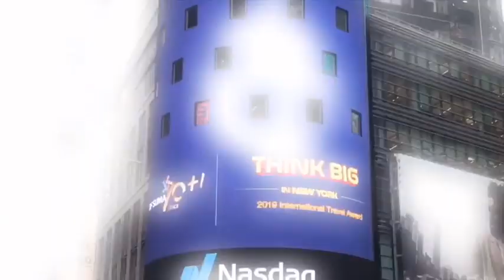2019 Think Big International Travel in New York